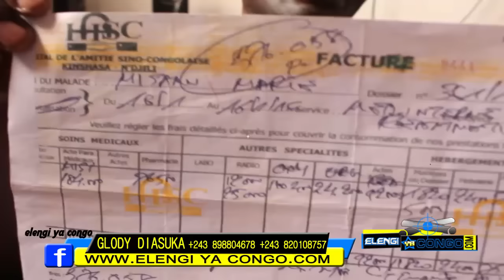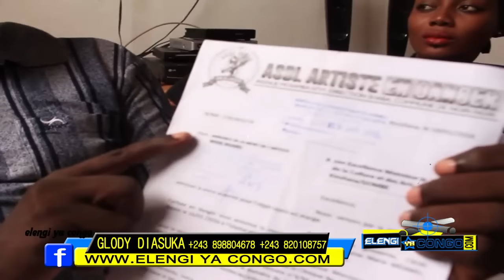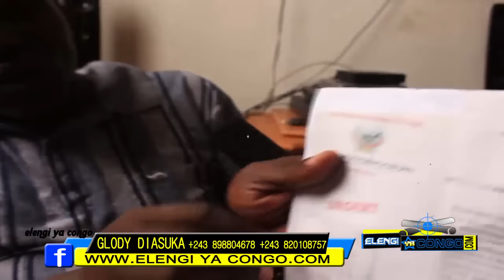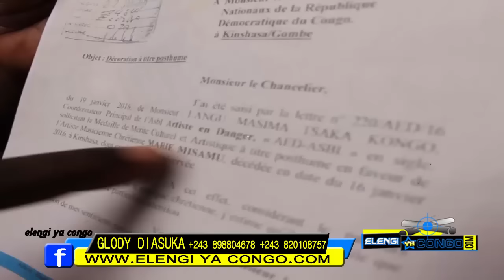ba nani ba bomi marie misamu et nani accédé carine mokonzi na la police intervention de chaka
ba nani ba bomi marie misamu et nani accédé carine mokonzi na la police intervention de chaka kongo